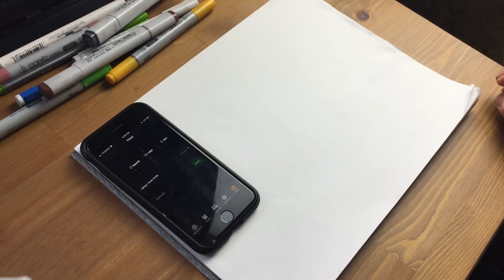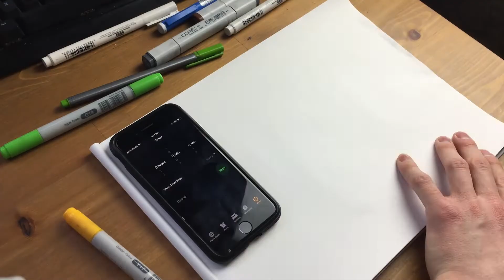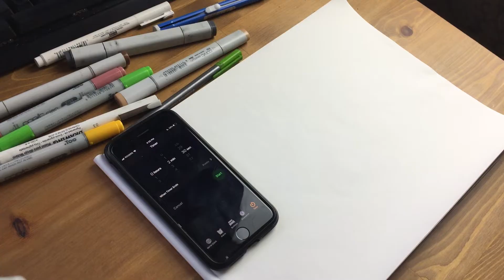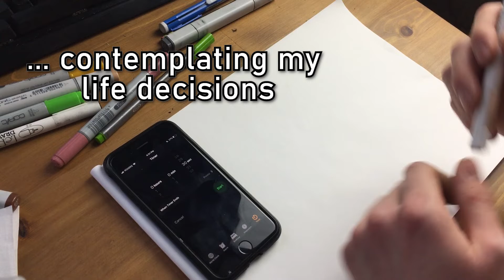Big Mouth 10-Minute Drawing Challenge Hormone Monster Maury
I attempt to draw the notoriously hilarious hormone monster, Maury, from the beloved children's -- adult animated comedy, Big Mouth.
In 10, 5, 2 1/2, 1 minute, and 30 seconds, will I make wonderful masterpieces or fall flat on my pencil ... that sounds excruciatingly painful. Hopefully the former. Enjoy!!